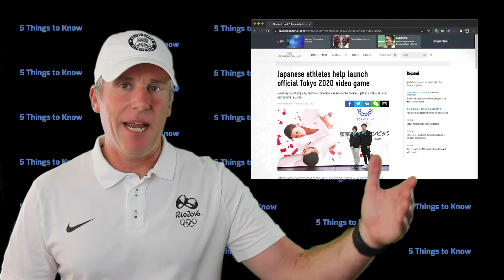5 Things to Know for Tokyo 2020 - October 16, 2020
This week on 5 Things to Know for Tokyo 2020...

1. International Fans Expected at Tokyo 2020
2. Pride House opens in Tokyo in advance of Tokyo 2020
3. The Tokyo 2020 Official Video Game with Athlete Competition!
4. Super Mario World expected to open next Spring!
5. Basketball coach for the Australian National Team steps down.

Each week, 5 Things to Know for Tokyo 2020 covers everything happening in the lead up to the Olympics 2020, now rescheduled for the summer of 2021.Whether you are fan traveling to the games, member of an organizing body, or a company involved in sponsorship, 5 Things weekly rundown will keep you information the latest happenings for Tokyo 2020.